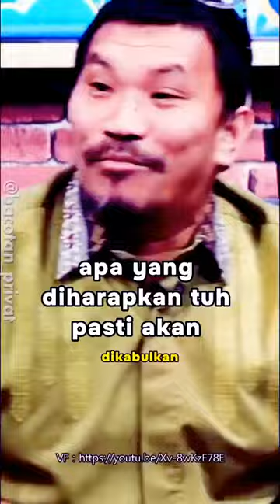KOH DENNIS LIM - MONGOL PESUGIHAN NYI BLORONG